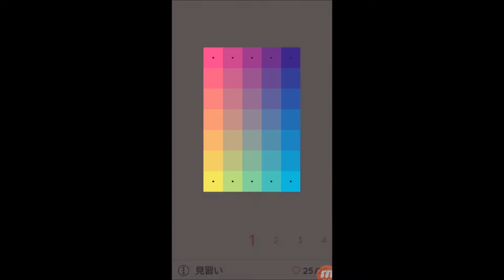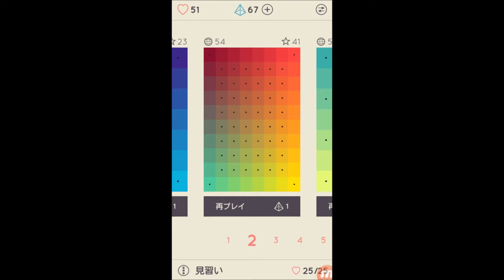I LOVE HUE #3（見習いLv1~2）きらめく色の世界